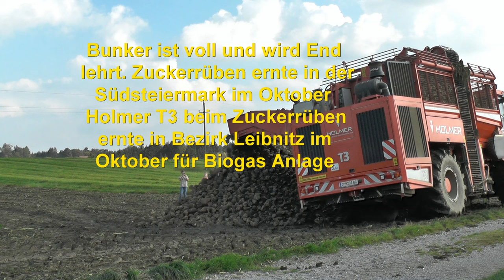Bunker ist voll und wird End lehrt Zuckerrüben ernte in der Südsteiermark im Oktober Holmer T3 beim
Bunker ist voll und wird End lehrt  Zuckerrüben ernte in der Südsteiermark im Oktober Holmer T3 beim Roden